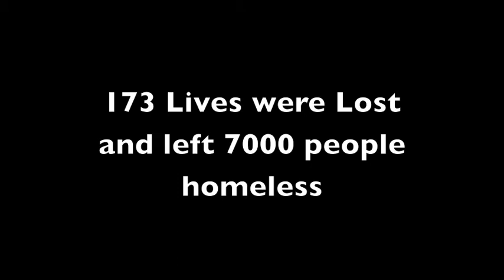Black Saturday Bushfires